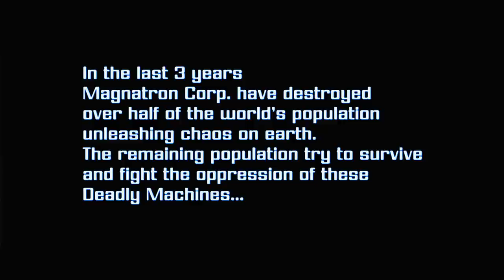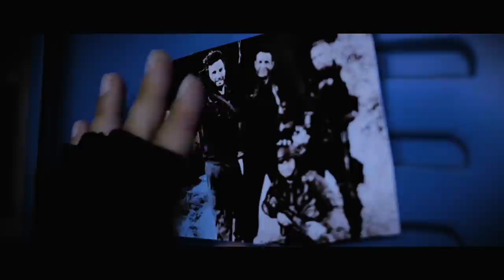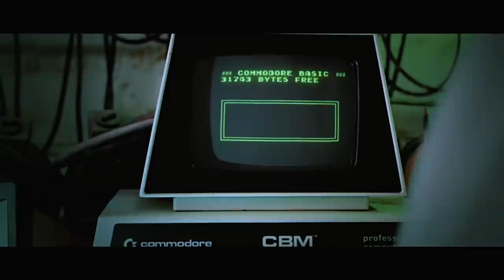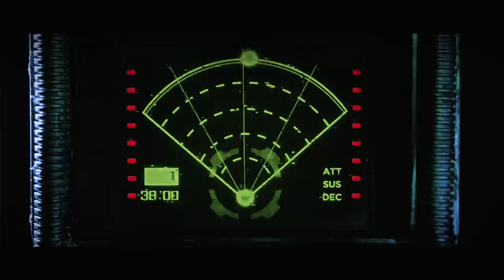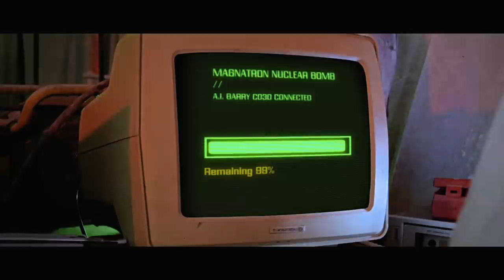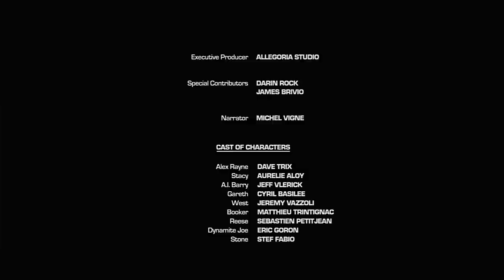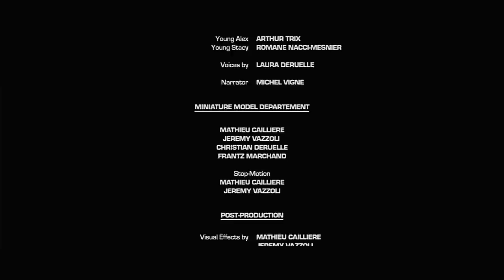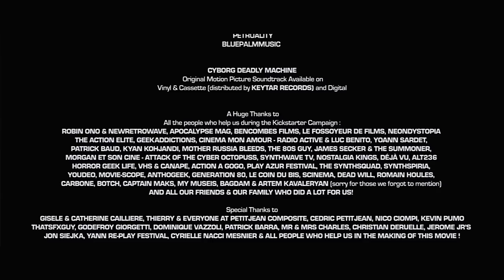CYBORG : DEADLY MACHINE [Film Officiel FR]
Pour soutenir la chaîne :
Merci ;)
Sous-Titre FR / US / RU disponible
FR / US / RUSSIAN subtitle available

CYBORG : DEADLY MACHINE est un court-métrage hommage aux films d’action et science fiction des années 80/90. Il est écrit et réalisé par le collectif MaseBrothers.

Synopsis : Dans un futur apocalyptique, Stacy et un groupe de résistants doivent retrouver la trace de Alex Rayne, l’élu qui pourrait anéantir l’armée de Cyborgs créée par Magnatron Corp, une puissante organisation contrôlée par des machines. Face à eux un Cyborg de dernière génération, le C-9000, est à leur trousse avec pour mission d’éliminer toute forme de vie humaine y compris celle d’Alex…

Avec :
Dave TriX, Aurélie Aloy, Cyril Basilée, Jérémy Vazzoli, Matthieu Trintignac, Sébastien Petitjean
Stef Fabio, Eric Goron, Laurent Caselli, Mathieu Caillière, Frédéric Zolfanelli, Christophe Caillière
Vincent Cassar, Jérôme Bernard-Var, Manu Boussaïde, Thomas Boé, Tommy Cazala, Thomas Holze, Jeanne Brouard, Vinesh Loumabéka, Frantz Marchand, Ana Tricot, Fred Avila, Gaelle Llorca

Comédiens de doublage : Jean-François Vlerick, Nicolas Gruber, Michel Vigné, Eric Legrand, Mark Lesser

Réalisation, images, montage, sound, VFX : Mathieu Caillière
Lumière, VFX, Art Design : Jérémy Vazzoli
Production : Masebrothers,
Producteur associés : Jeffrey J. Ellen, Gisèle Caillière, James Secker
Scénario : Mathieu Caillière, Sébastien Petitjean, Jérémy Vazzoli
SFX : Stef Fabio, Fred Wajeman, Richard Symons
Régleur de combats : Team Cascade 31
Maquillage FX: Anne-Sophie Chambertaz, Laura Deruelle, Ana Tricot
Image Drone : Eric Goron
Mixage : Benoit Michel

Ce film est dédié à nos 192 contributeurs qui ont permis la réalisation de ce film.